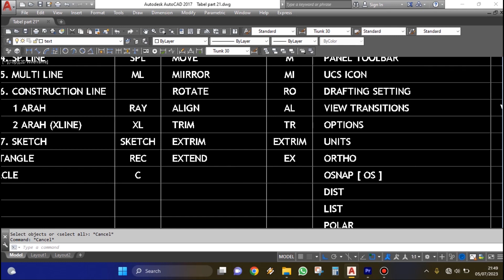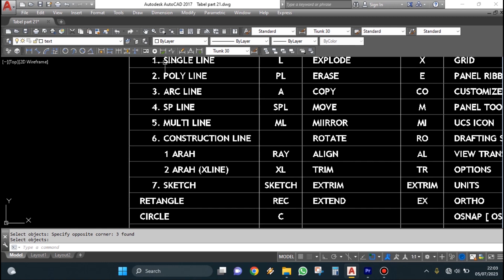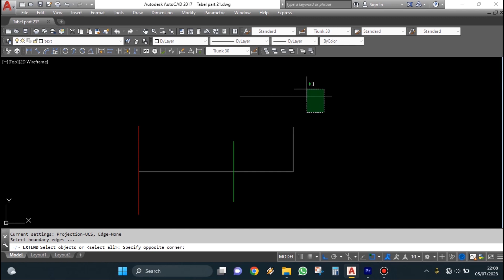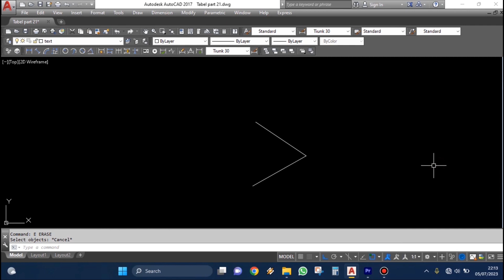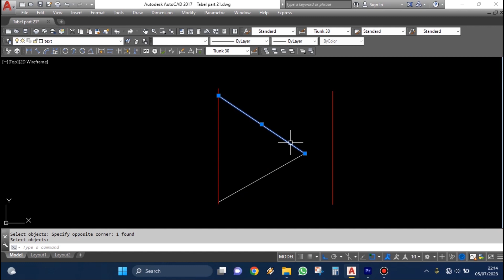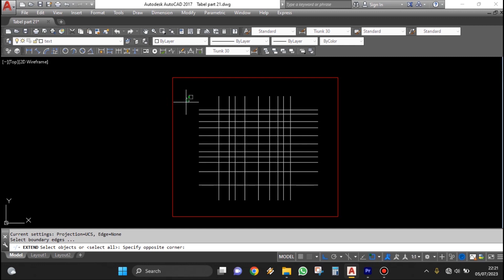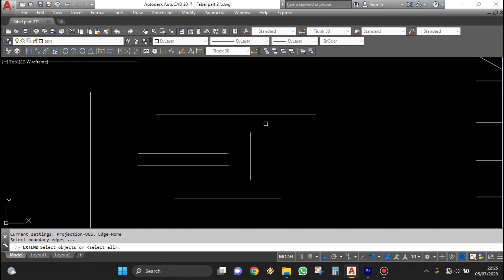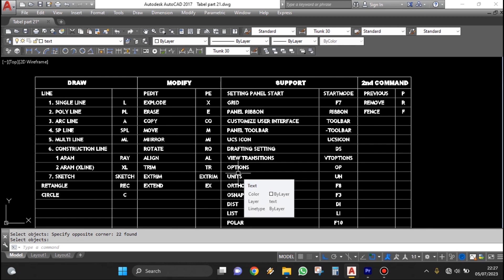TUTORIAL AUTOCAT PERINTAH EXTEND & TIPS n TRICK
Apa kabar teman - teman, semoga sehat selalu. Video kali ini saya akan membahas perintah Extend dan variasi dalam menggunakannya. Semoga bermanfaat, Terimakasih
Tonton juga :